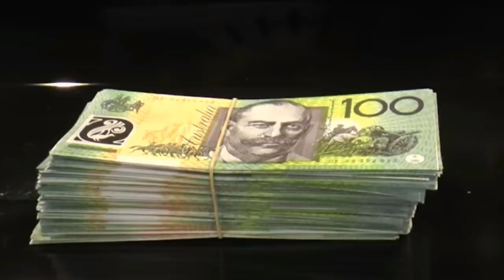After This Pregnant Woman’s Husband Left Her, What She Saw Inside The Oven Made Her Break Down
It should have been the happiest time of her life. But when Amanda’s husband left her 30 weeks into her first pregnancy, the life she’d imagined was left in tatters. Just when she was at her lowest point, though, something she saw in her oven left her in floods of tears.

Amanda was living happily with her husband in Sydney, Australia. They had bought a home together, but what they really wanted was a baby. So they began trying for a family in 2012.

After three years of trying, however, Amanda had been struggling to get pregnant. In turn, this was putting strain on the couple’s relationship. And as a result, she and her husband decided to concentrate on renovating their home instead.

“We’ve been renovating the house for the last two years,” Amanda told Sydney’s KIIS 1065 radio station in 2015. “We put all our money into that and the idea was that this year would be a good year.”

And then, when they were least expecting it, Amanda fell pregnant. Amanda was ecstatic; it seemed like everything was coming together for the couple. However, their happiest times were sadly never to come.

Yes, just before they were about to move into their home, when Amanda was a few weeks pregnant, her husband walked out on her. He left her all alone with a house to pay for and a baby on the way. Amanda was, of course, devastated.

“It’s been probably about five weeks since it all happened,” she revealed on KIIS 1065. “The biggest thing was just the shock, I guess. It wasn’t really what we’d planned or what I planned.”

Her husband’s shock departure also left Amanda in a difficult position financially. “It’s very difficult,” she said. “The thing is, we’ve been renovating the house for the last two years. We put all our money into that.”

But despite everything, Amanda was determined to keep her dream family home. “I have to look at other options and what I can do,” she said. “I really want to keep the place and raise my child there.”

Amanda’s friend Anna was so heartbroken by the situation that she contacted KIIS 1065. The radio station’s breakfast show hosts, Kyle and Jackie O, often feature a “give back” section. The segment features the stories of those going through tough times and tries to help them out.